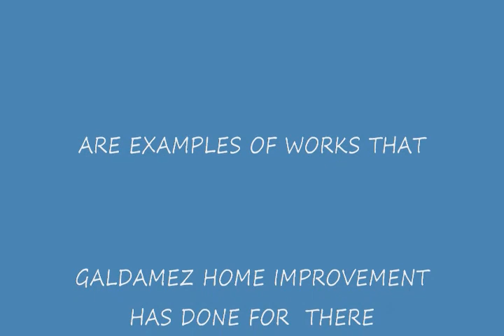Galdamez Home Improvement Jobs.avi